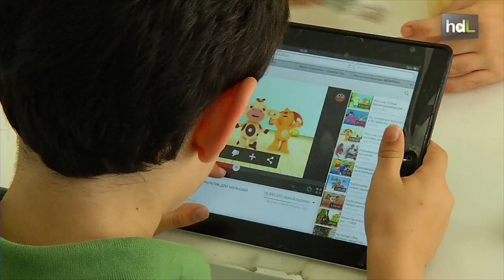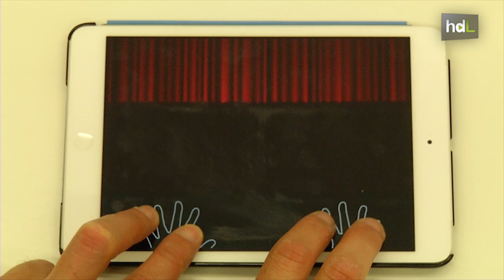HDL Maiz Apps: las respuestas de un programador a su hijo con autismo que convencen al mercado móvil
Comenzó a desarrollar aplicaciones para dispositivos móviles para dar respuesta a los problemas de su hijo autista. Logró el reconocimiento y el desarrollo de una empresa, Maíz Apps con la que trata de facilitar a través de app el día a día de niños con autismo, así como para mejorar sus terapias. Detrás de ella, Juan Carlos González, un padre que ha ido dando solución a los problemas que iba encontrando con su hijo.